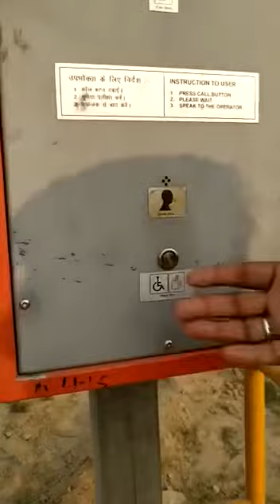March 19, 2021